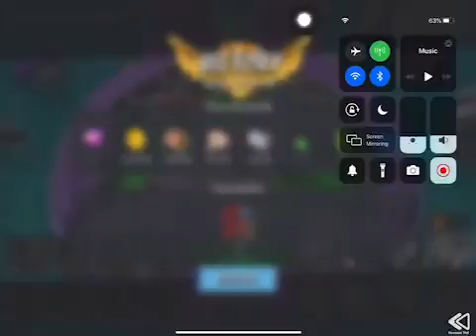Boom Beach - Mega Crab - Attack 303 (Clear=Free Attack) (Cryo Crab=Cryo Bomb Freezer) (Reverse)